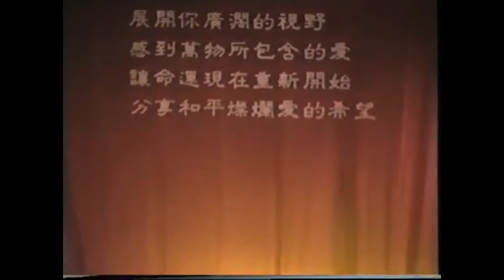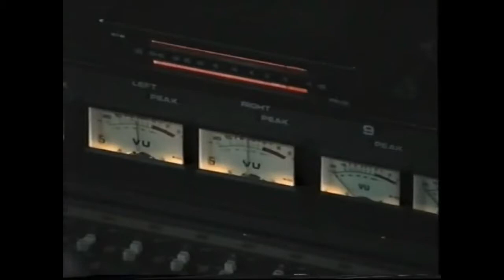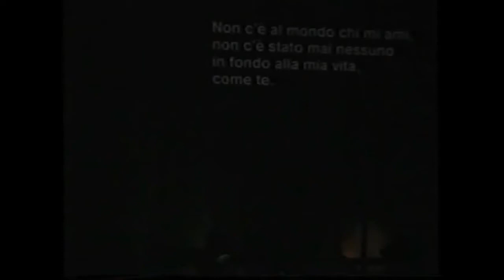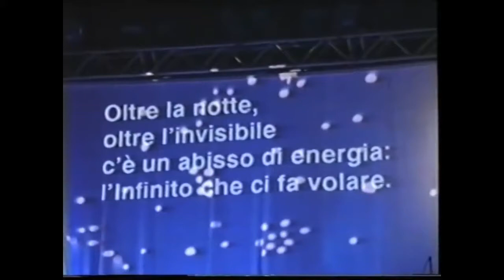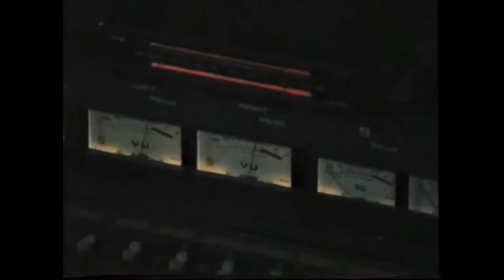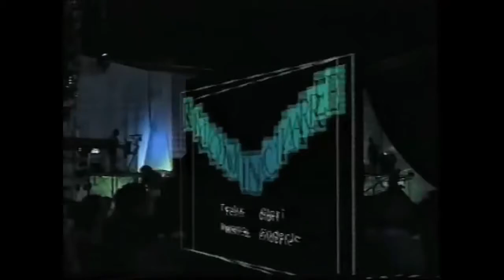Un Concerto D.O.C. | Gen Rosso (1993)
Concerto live integrale dei Gen Rosso, messo in scena all'arena di Loppiano (FI) nel 1993.
E' la tappa finale estiva italiana del "World Tour Live"!